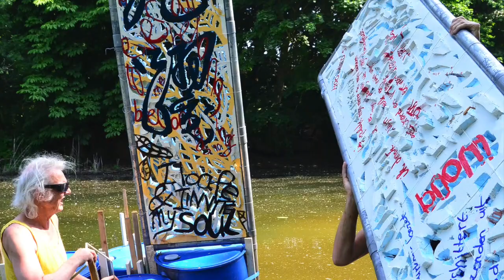'Hooglied' - Emmy Chau, met SjoerdSchwibettus en Tijs van Trigt, prachtindegracht 2017 Zaltbommel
Emmy Chau maakte de installatie 'HOOGLIED' - 4 panelen van styrofoam platen van 225x75, die ze met teksten en afbeeldingen uitsneedt. (De dikte van de platen was 5 cm.)
Na lang varen kwamen we erachter dat ze lastig rechtop bleven staan op drijvende tonnen in de grachten. De laatste tocht bracht ons naar de brug. Daar stond het een zomer lang te pronken. Volgende week voor het laatst.
De uitdaging om het water een beeld te verwezenlijkingen is zeer prikkelend. Emmy Chau en Sjoerd Schwibettus deden voor de derde keer mee met deze kunstmanifestatie PRACHTINDEGRACHT in Zaltbommel.
Met liefde guts ik de woorden. Woorden over hij en zij, jij en ik. De woorden komen uit het bijbelse Hooglied.
Woorden van liefde voor je lief. Vol vreugde recht de hoogte in.
Liefde is ook standvastig, blijft overeind. Verzonken in het bewegend water blijven de woorden van liefde overeind staan.